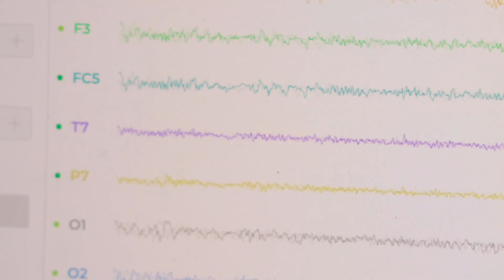The Impact of a Swell Soundscape on our brain and body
We collaborated with Kinda Studios and Goldsmith University to test the neurophysiological impact of one of our bespoke soundscapes.

We combine field recording, music composition, and sound therapy techniques to create sound treatments that harness the power of sound.

The team at Kinda Studios used their ‘Capture’ service - EEG and Heart Rate measurement tools - to test how our custom soundscape creates real-world impact.

The results will soon be published on our website.

🌱 Visit swellstudio.io to find out more.